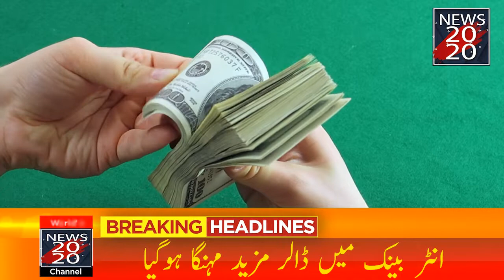Pakistan news headlines || News2020 || VIDINFO